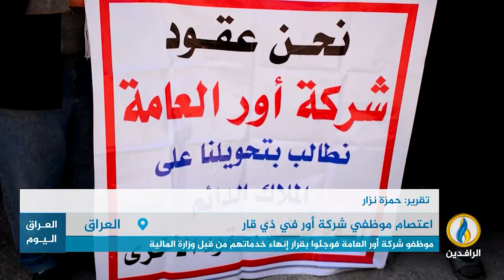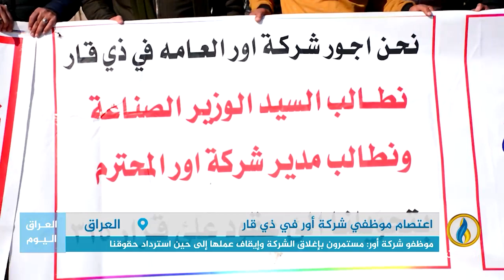تقرير إخباري.. موظفو شركة أور العامة فوجئوا بقرار إنهاء خدماتهم من قبل وزارة المالية